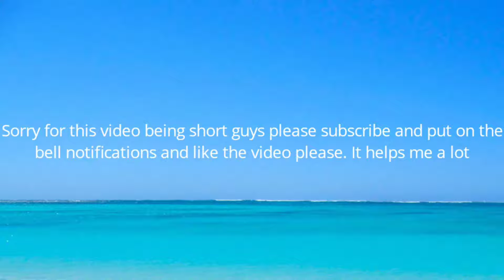First chance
Do you guys think Thanos will recover 2 of the remaining stones?